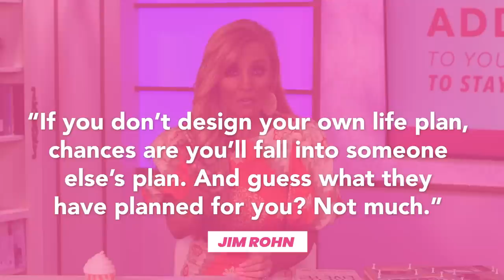Add This to Your Vision Board to Stay Super Focused!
Wondering if things are ever going to change?

What I share in today's podcast video may shock you… Just listen to what having a vision (and not having one) will produce in your life.

It's normal if you don’t have the money, the resources, the connections, to make your dream happen... yet. THIS should renew your passion instantly!

Ladies, click the link to reserve your tickets to ICING 2023 with your choice of up to 3 locations

London, U.K.

Washington, D.C.